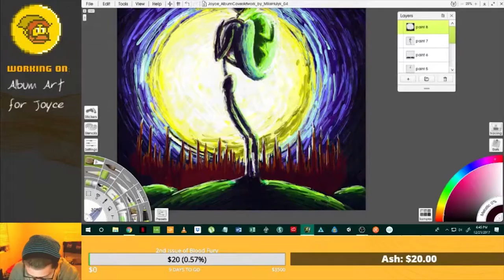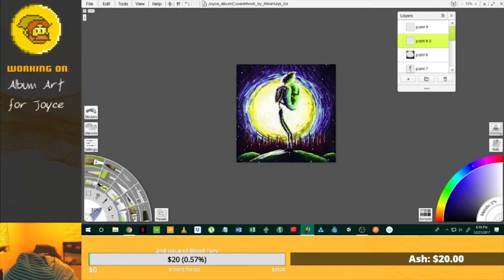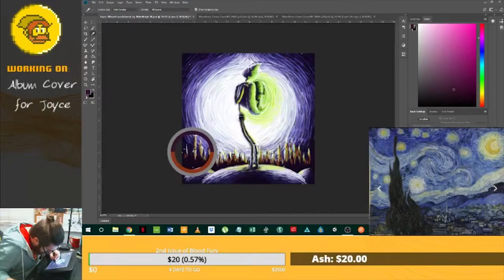Art Timelapse - #007: Forecast by Joyce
If you'd like to help support my graphic novel project, Blood Fury, you can do so here: